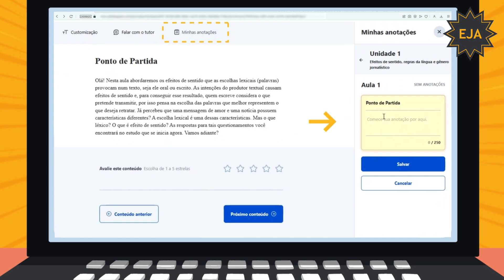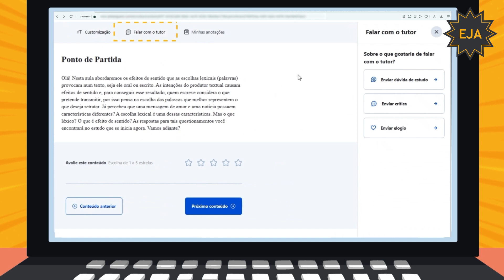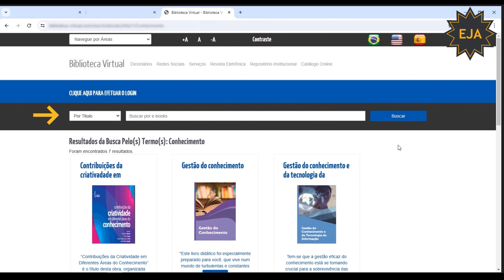Como funcionam as aulas? - EJA - Anhanguera Responde #2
Olá, alun@! Nesse vídeo, apresentamos como funciona o nosso modelo de estudos na plataforma.